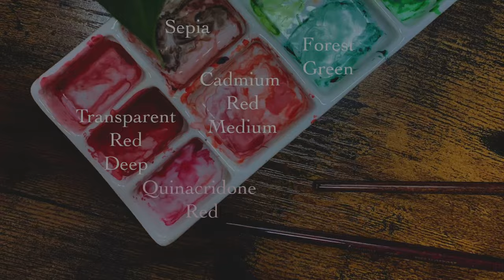Watercolor painting tutorial - Christmas Poinsettia 🎄|Diana Burak Art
Hi, I’m Diana and I will show you how I’m painting poinsettia flower
Products used:
Watercolor: WhiteNights, Schmincke Horadam, Holbein, Renesans, Winsor&Newton professional
Paper: Arches Hot Press 18x25cm
Brushes:  Silver Brush Black Velvet 2, Escoda Reserva 2/0, Kozłowski Kolinsky 2, Raphael Soft Aqua 4,6
My profiles: